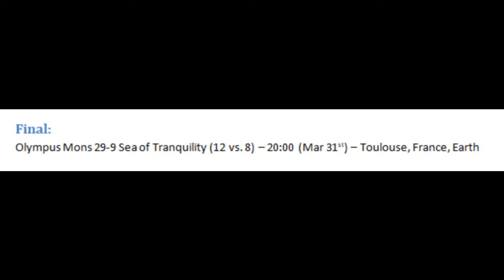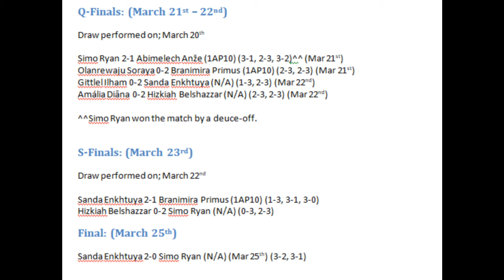Solar System Sports News - 31.03.2019 *SSCC FINAL!*